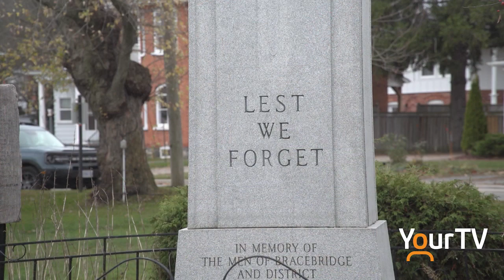Bracebridge Remembers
Remembrance Day Services are planned across Muskoka including Bracebridge.